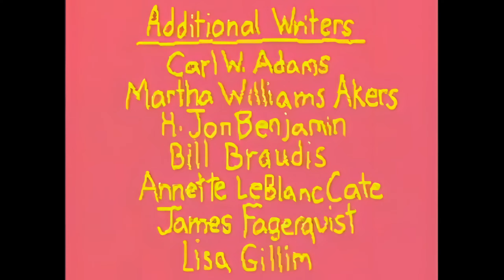Dr. Katz; Professional Therapist :: S04E01 :: Memoirs :: 1440p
401 (#34) - "Memoirs" - 6/22/97
Ben decides to write his memoirs, dedicated to the "loving memory" of his father ("Do you know something I don't?" Katz asks). The book will have three parts: The Early Years, The Camp Years ("Yes, I played softball -- doesn't mean I'm gay"), and The Pensive Years. He tells Laura she'll be in the book: "The long-standing relationship, and the breakup in Paris," in particular. Eventually deciding the title is the most important thing, he bounces a few ideas of his dad: "What Did We Do to Make Mommy Go So Far Away?"; "The Sound of My Father's Voice is Slowly Killing Me"; "An Introspective Retrospective of a Prospective Genius"; "Thoughts of a Bloated Boy"; "Big Ben, American Style" (Katz's favorite); and "Daddy Abandoned Me."

·  Louis C.K. - Wants to change his name to something awful like Farty McCrablice and then cure a disease, so they'll have to name a street after him, and the President will have to say, "God bless Farty McCrablice"; forgot to start playing saxophone when he was 14; flying in an airplane is a miracle, so people shouldn't complain; airlines' motto should just be, "We Can Fly!" and that should be enough; borrowed a friend's car where the horn kept honking itself, so he started yelling at people whenever it did ("Hey, lady walking -- you suck!"); arrested for driving without a license; got strip-searched and was told to lift his testicles; "Can I use my hands?"; saw two kids in the back of a station wagon with that really "crappy look on their faces," so he flicks them off; suspects parents always want to flick off their kids.

·  Ron Lynch - Thinks Katz is a dentist at first; has a fake phone, which rings and he answers (twice -- the second time: "He knows you're not a real person now"); makes Katz look away, and then talks using a thing that makes his voice sound weird.

·  Fred Stoller - Never actually sees the doctor because he keeps being late and missing appointments; hates making left turns ("in a car -- that would be REALLY bad"); offers to stand outside and drum up business for Katz like a carnival barker.